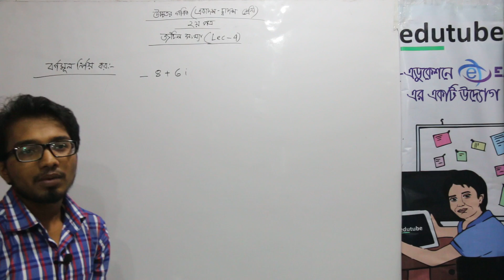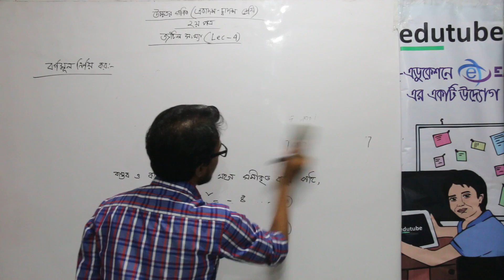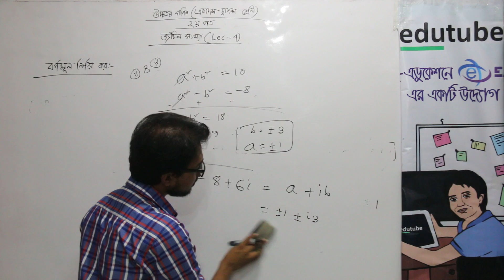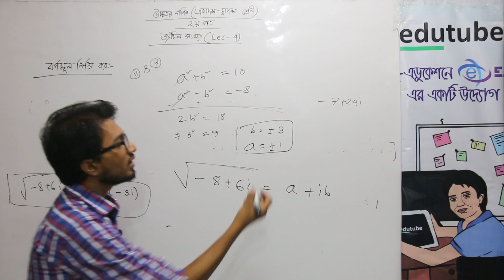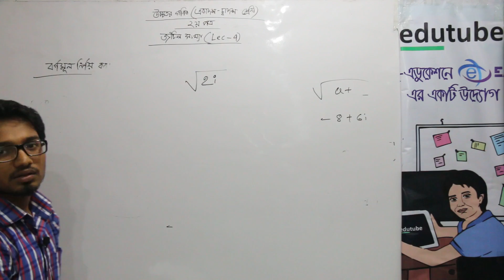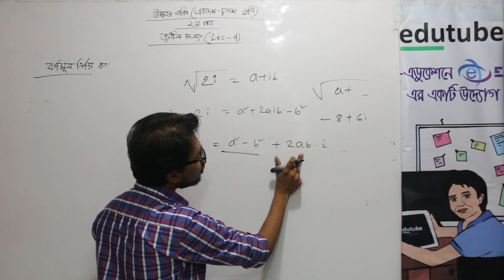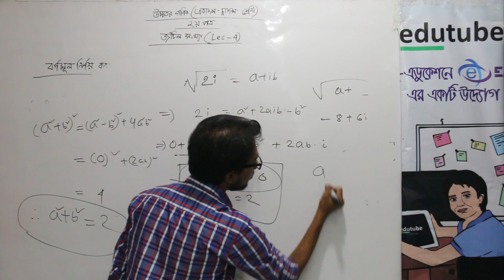HSC Math 2nd Paper, Chapter 3, জটিল সংখ্যা , part 4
এইচ এস সি উচ্চতর গণিত ২য় পত্র- জটিল সংখ্যা অধ্যায়ের আলোচনা চলছে জোবায়ের মারুফ স্যার ( গণিত বিভাগ , ঢাকা বিশ্ববিদ্যালয়) -এর সাথে। আরও অনেক ক্লাস পাওয়া যাবে, edutubebd.com সাইটের  LIVE CLASS সেকশনে। edutubebd নামে সার্চ দিয়ে, ফেসবুক group এ   join কর, সব ধরনের আপডেট পেতে।